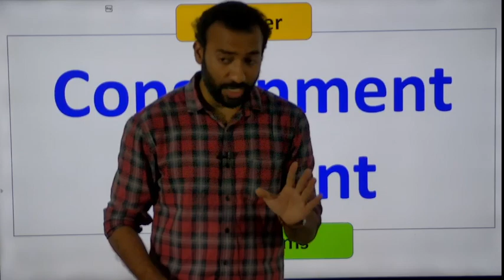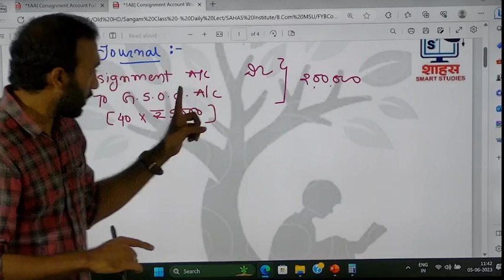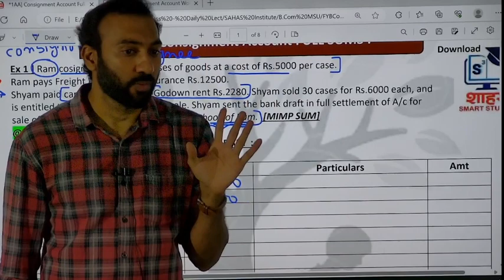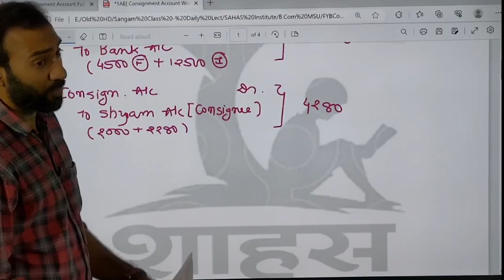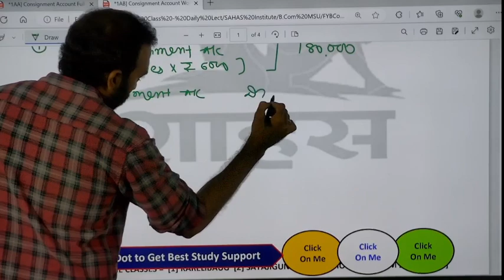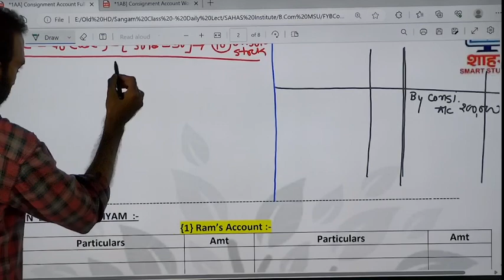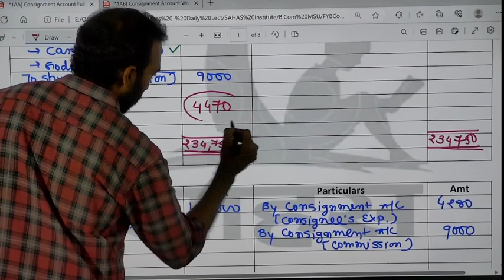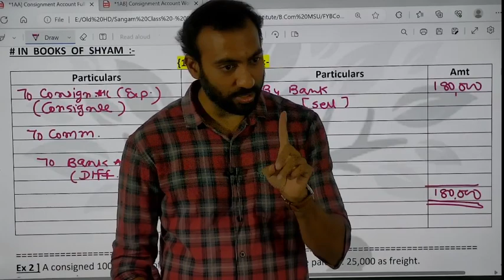Consignment Account - Example 1 Full Solution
for F.Y.B.Com [all Subjects ] @ LOWEST FEES
{ Open Sahas App & Click on Continue with Google = & Ready to Check out All Courses }

OFFLINE CENTERS = [1] Karelibaug [2] Sayajigunj [3] Waghodia Road

🎁 MSU F.Y.B.Com - All Information @ Just 1 Click 👇👇 { Sari Information ka BAAP }

{ બધાજ વિષય ના બધા વિડિયો તથા પેંપ્લેટ - FREE માં મેડવો ...
= Soft Copy - Sahas Smart Studies App pr &
= Hard Copy - Sahas Institute ક્લાસ પરથી

F.Y.B.Com Sem 2  @ just Rs. 3000 { All 6 Subjects - All Study Covered } 👇👇
:- Separate Material & Session for students who up to 12th Studies in - Gujarati / English medium { Vadodara's Only Class which provide this Facilities }

💖ADMISSION  OPEN for Best OFFLINE Class💖
11-12th Commerce
C.A & C.S ( all levels )
Join
Class 3 = 3rd Floor Iscon Janmahal , Opp. Vadodara Railway Station.